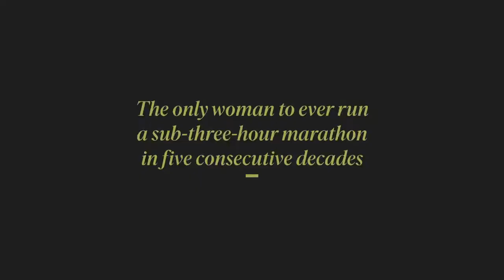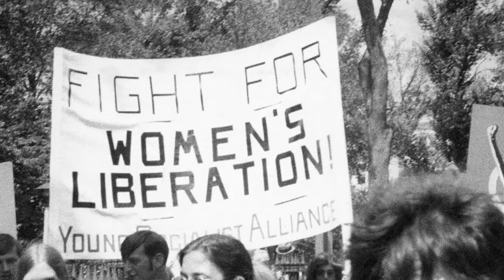Real Fiction - Higher - Joan Benoit Samuelson Masterclass Trailer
The song "Higher" by the magnificent Real Fiction soundtracking the official trailer of the Joan Benoit Masterclass trailer.